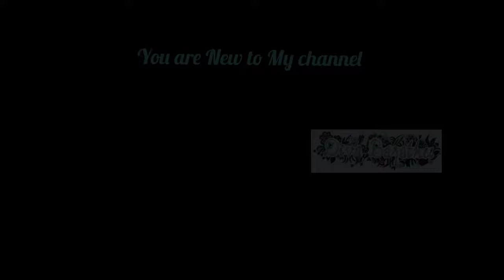Glass Painting 🎨 Tribal Art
Glass Painting is the base. On MDF board Tribal Art is done.
I have drawn tribal lady in colour pencil and normal hb pencil. It is optional to draw u can trace anything on it and paint. Tribal Art in Glass Painting looks elegant. For painting background.. for uneven tonne I have used flat brush. We can paint completely using paint  for smooth background 🙂.
Avoid bubble formation. To pop out bubbles we can use pins or needles.
To avoid bubbles...dont shake bottle colours. Once bubbles are formed it is very hard to pop out. Some time the final finish-of the Painting will not be good.
Materials used in this video:
1. Glass Painting - water base
2. MDF Square
3. Brushes
4. Outliner - Gold
* Use waste cloth to wipe colour in bottles.